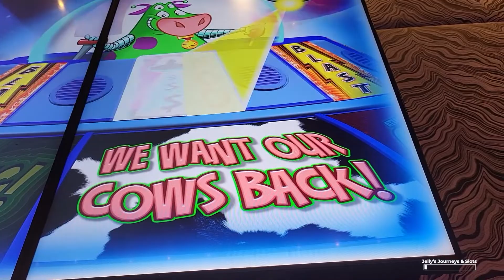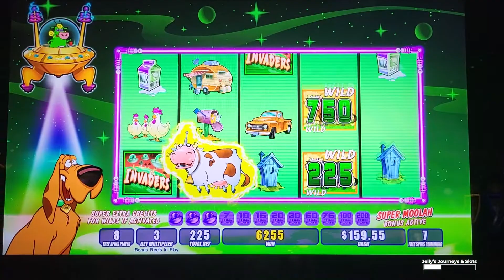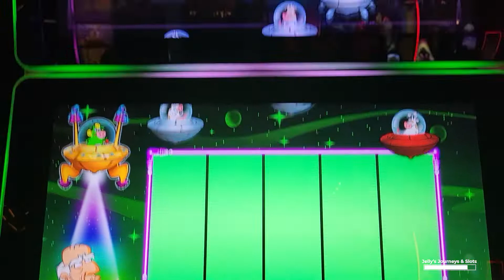Invaders Attack from the Planet Moolah: Super Moolah Bonus & Ww Want Our Cows Back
Hi all,

Back with another Invaders Attack from the Planet Moolah Bonus (Super Moolah and We Want Our Cows Back).  We haven't gotten a handpay yet (but one day).  Let's see how this bonus treats me on a medium bet.